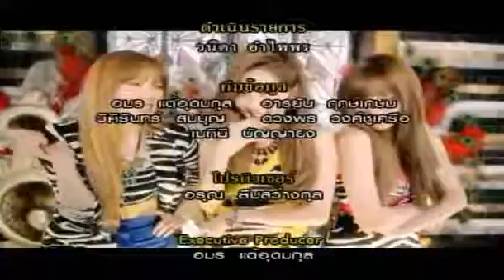SAWASDEE ASIA - 20 ก.ย.57 (ช่วงที่ 3)